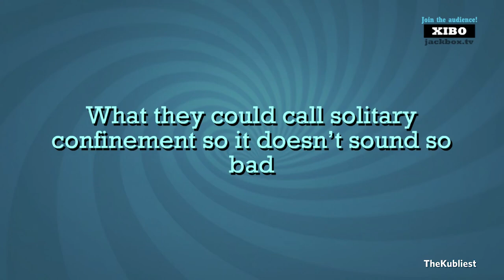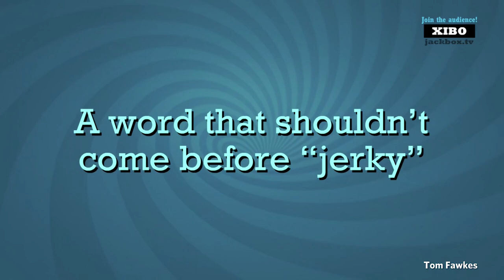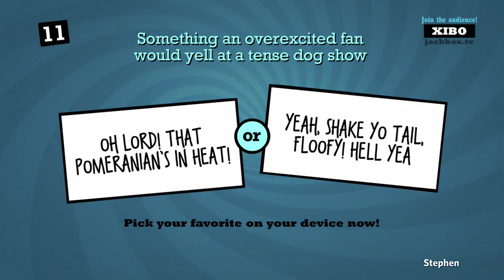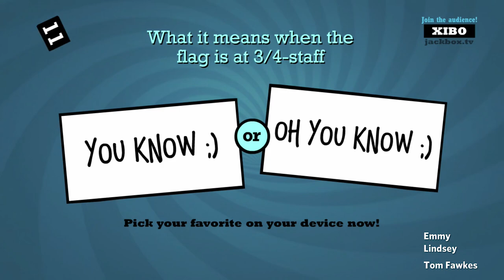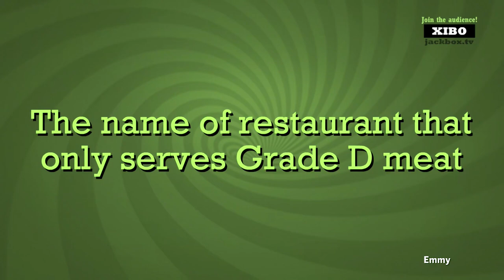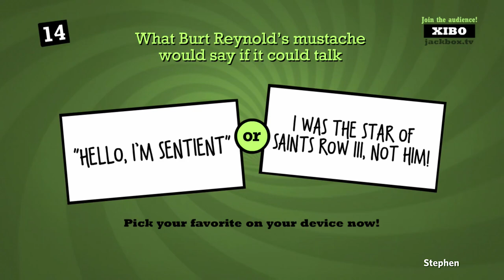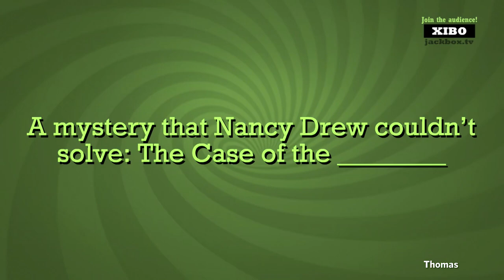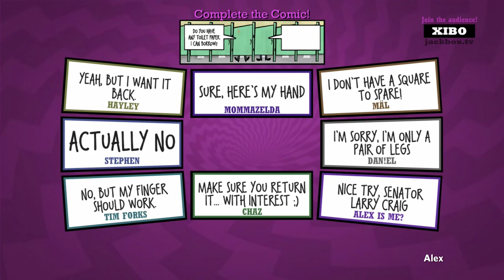QUIPLASH - "So Many Ties!" | Stephen & Friends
We learn that many of these answers are evenly matched, and also nobody but Tom has played Saints Row III.